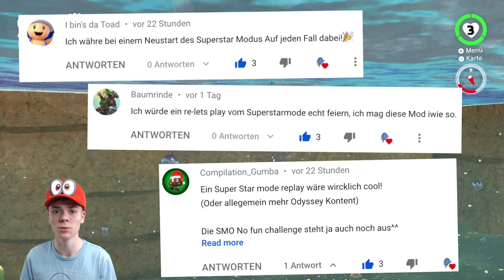Die Kamera beim Boss macht mich salty! 🎩🏃‍♂️#8 SMO Joy-Con Drift Challenge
In der Super Mario Odyssey Joy-Con Drift Challenge spielt man mit einem Joy-Con, der von dem Problem "Drifting" betroffen ist. Sehr viele Joy-Cons haben das Problem, dass sich der Charakter im Spiel bewegt, ohne dass man den Stick bewegt. Am häufigsten passiert das beim linken Stick, da bewegt sich der Charakter geradeaus nach vorne. Bei dieser Joy-Con Drift Challenge ist das Ziel, Super Mario Odyssey mit dieser Einschränkung durchzuspielen. Falls man keinen solchen kaputten Joy-Con haben sollte, kann man auch bei einem funktionierenden Joy-Con mit Klebestreifen den linken Stick nach oben drücken. Die Idee für diese Challenge stammt von dem amerikanischen YouTuber SpikySpikes